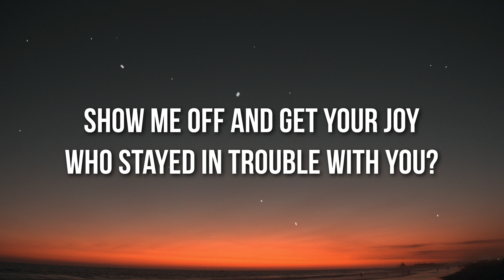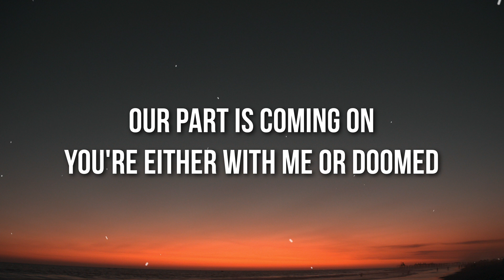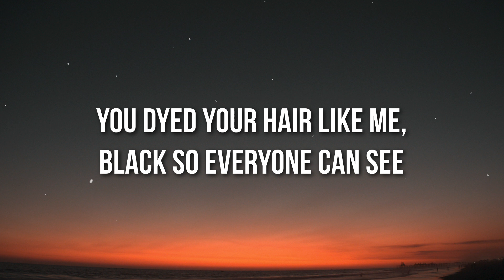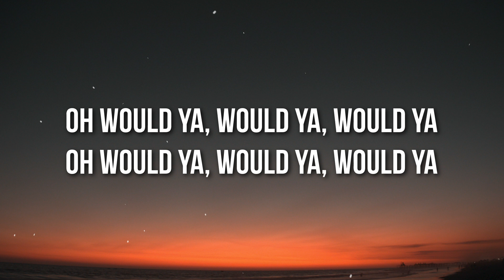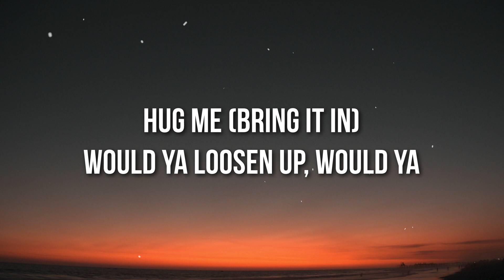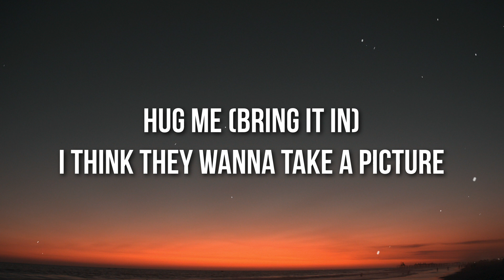Pharrell Williams & Trey Parker - Hug Me (Lyrics)